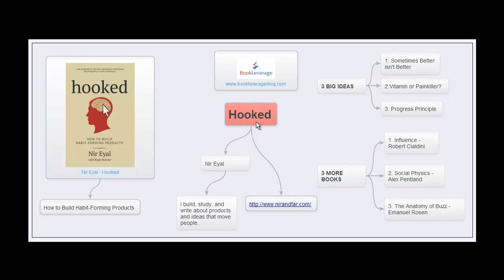3 Big Ideas - Hooked by Nir Eyal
presents 3 Big Ideas from Hooked by Nir Eyal.

3 Big Ideas is a video series helping you discover the best nonfiction books to achieve peak performance in business, management and professional development.